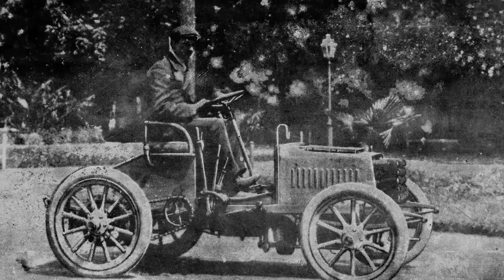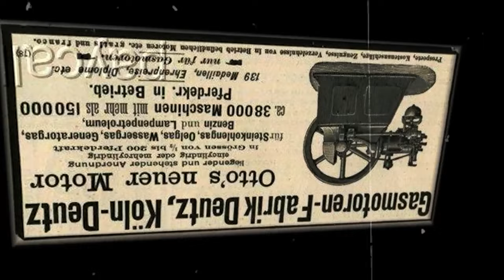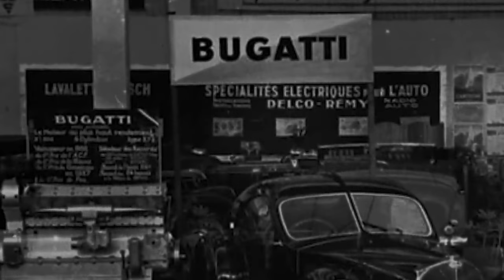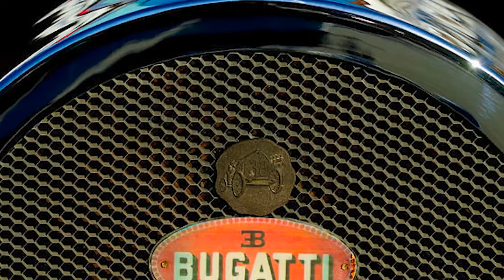Parents forbade him to think about cars. Secretly, in the garage, he assembled his own car. Bugatti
Each Bugatti car is a masterpiece in itself, combining the power of a high-performance engine with the beauty of aerodynamic design. This brand embodies a passion for speed, impeccable craftsmanship, and exclusivity in every detail, setting a high standard in the world of luxury cars.